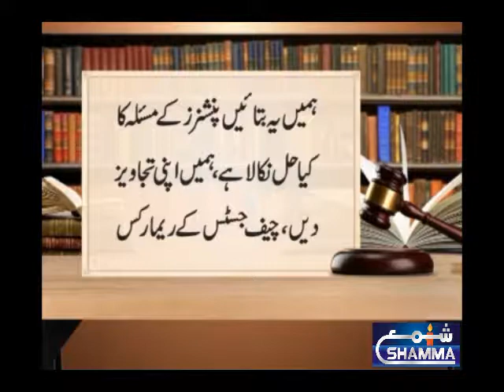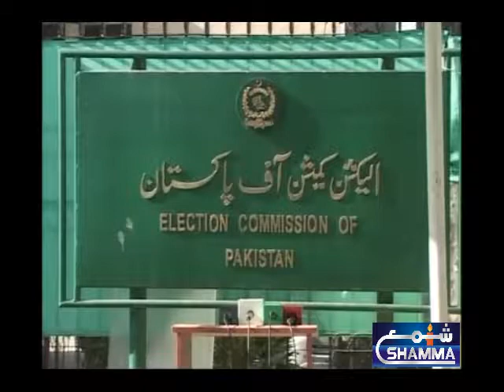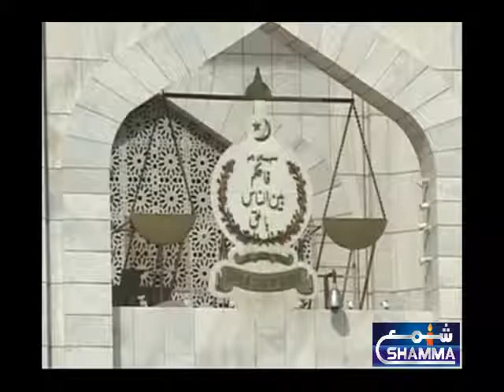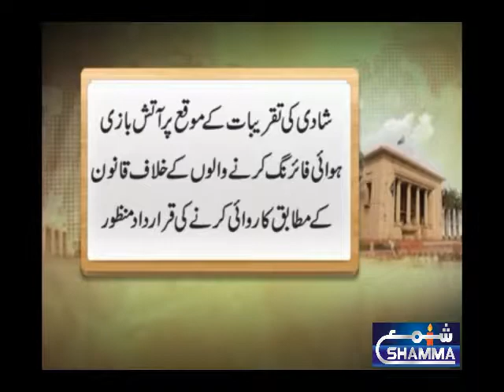PAKISTAN ALL DAY HEADLINE & NEWS 6-2-2018